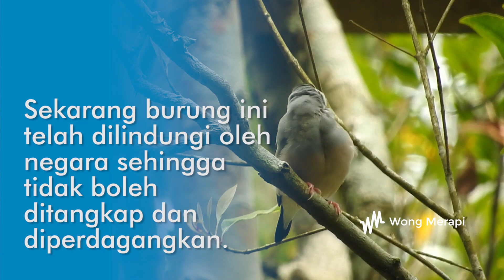Hewan Langka - Melihat Lebih Dekat Burung Gelatik Jawa yang Sudah Jarang Sekali Terlihat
Pernahkah kalian melihat secara langsung burung ini di alam bukan di kandang ?